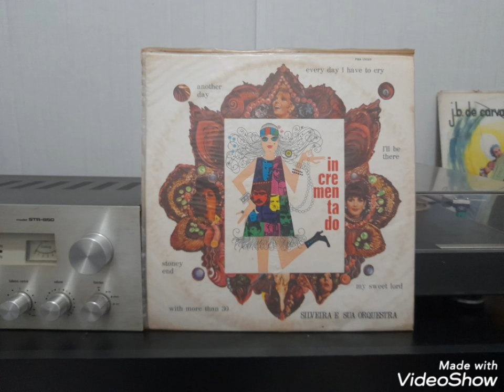Silveira E Sua Orquestra - Full álbum